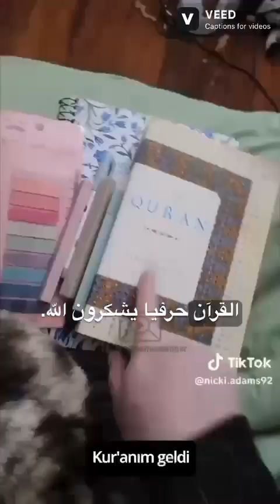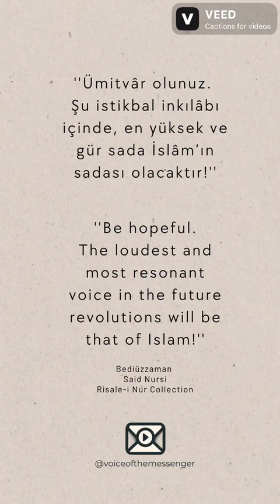Palestine vs Israel: Will Islam religion dominate the world?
The Israeli attacks has resulted in reverting to Islam in mass number!israel